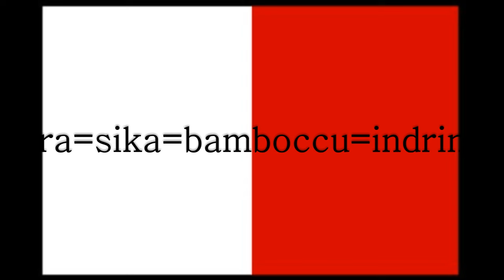cd 275 n kalora=sika=bamboccu=indrin mosta =ragel =pawlu